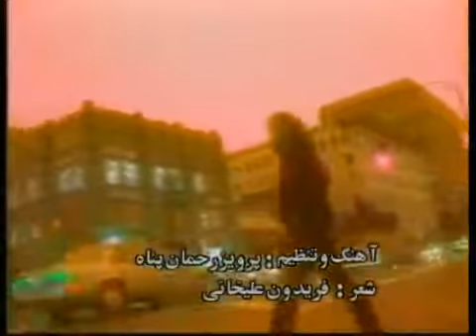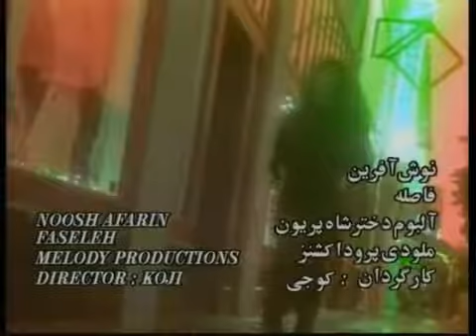Nooshafarin - Faseleh (Official Video) | نوش آفرین - فاصله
Executive Producer: Amir Kabehie